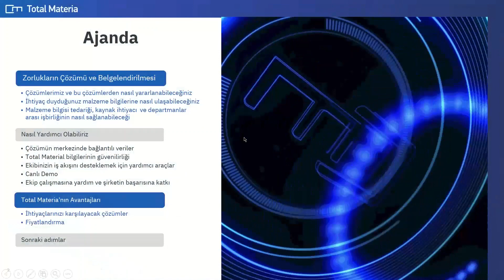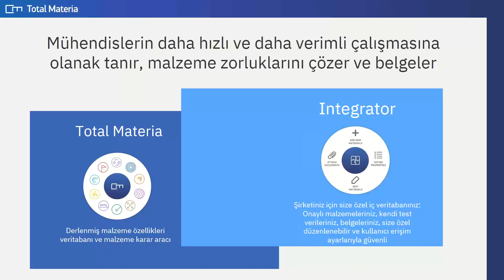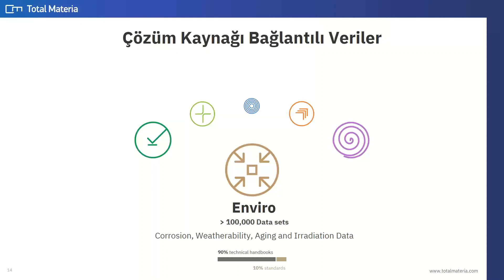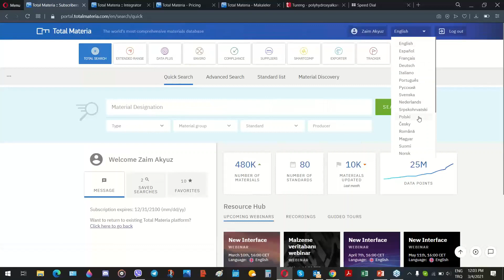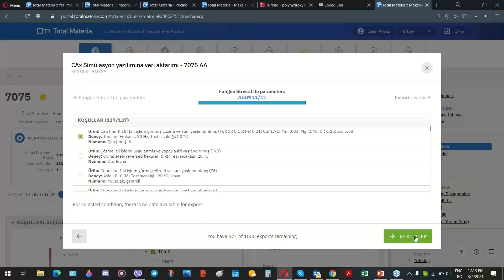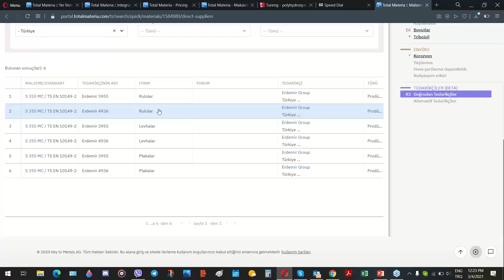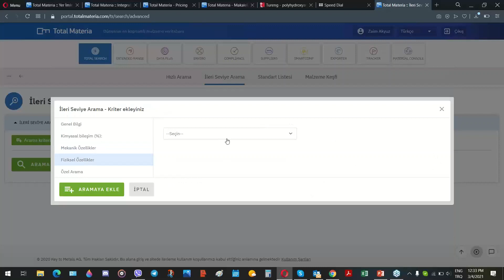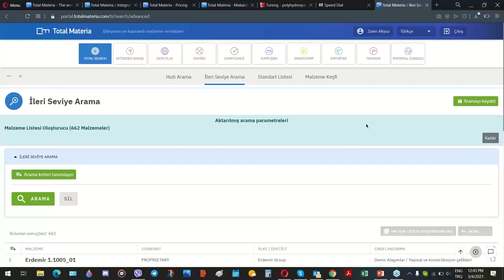Total Materia Malzeme veritabanı webinar 04 Mart 2021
Total Materia Dünyanın en geniş içerikli ve güncel MALZEME veritabanıdır, ülkemizde ihtiyac duyan tüm firma, mühendis ve kurumlarımıza. erişim sağlamak görevim

20 yıldır Rolls Royce, Airbus, ESA, Daimler, Aselsan, MKE K, Tübitak, FNSS ve Dünya çapında mühendisler yararlanıyor. Sizde Ücretsiz Deneyin!